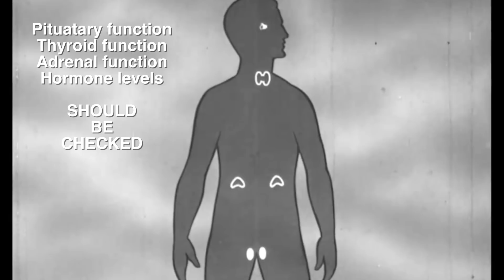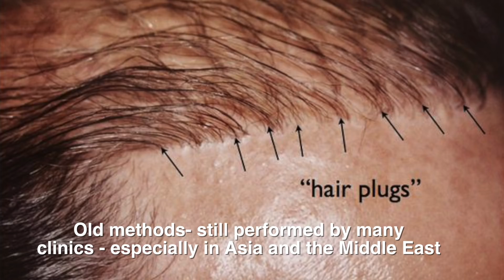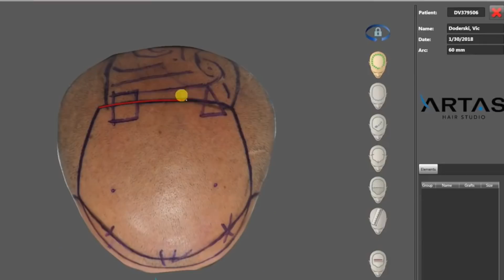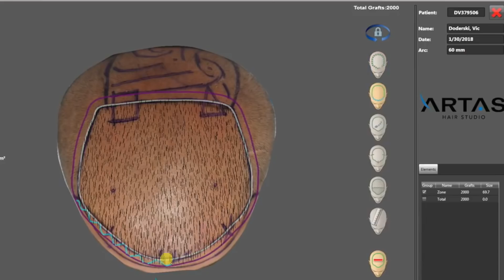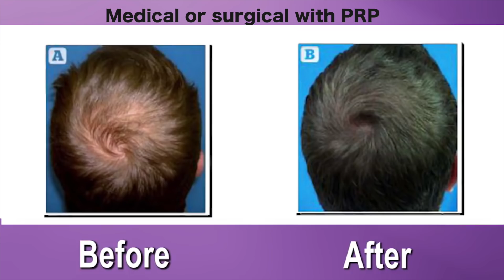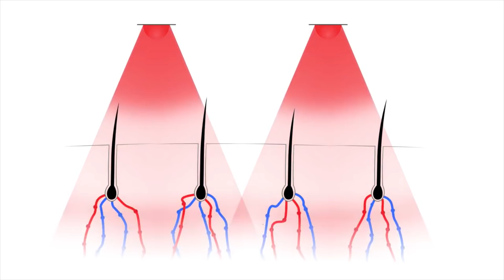EFFECTIVE Hair Loss Treatments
Instagram- for awesome skin FOR LIFE

My guide to skin treatments, lasers, peels, and many more

More before and after pictures, and real reviews

EFFECIVE Hair Loss Treatments

Dermatologists are formally trained in disorders of skin, hair and nails. This video gives insight into the hundreds of hair disorders medical dermatologist treat. I work with a team of medical dermatologist to treat hair loss disorders. As a rule I do not prescribe drugs as this needs careful monitoring at regular intervals. In summary this video only address a condition known as androgenetic alopecia – male and female pattern hair loss. I will address female pattern hair loss in another video as this is extremely complex.

Hair loss is one of the most distressing disorders for BOTH male and female patients. As with all my guidelines, a diagnosis is the first step before treating or curing hair loss. This is a medical condition and a dermatologist has the highest training in the diagnosis and management of hair loss. We work as a team – medical dermatologist investigate and prescribe, laser and procedural dermatologist inject PRP and initiate laser therapy and hair transplant surgeons operate. Team work gives the patients Gold Standard management for hair loss.

Medical conditions such as thyroid disorders, iron, Folate, vitamin deficiencies need to be investigated. Inflammatory disorders such as lupus, lichen planus, and alopecia aerata need to be excluded. Infections such as folliculitis and tinea capatis need to be considered. There are over 200 causes of hair loss, and this 18 minute video only covers androgenetic hair loss.

Treatment options include-

1. Minoxidil topically or orally. If a foam or lotion is to be considered, both male and females should use 5% at night. If oral medication is indicated by your medical dermatologist, 1-3 mg daily should be taken. You can obtain a bespoke prescription from your physician

2. DHT inhibition is another option- either Finesteride or Duasteride. Side effects and the risk benefit ratio will be discussed with your medical dermatologist.

3. PRP or Platelet Rich Plasma can be adjunctive therapy. My protocol is to inject in the areas of Norwood or Ludwig pattern baldness. 3 sessions spaced 6-8 weeks apart, followed by 2 injections annually. As stated this is NOT a stand-alone procedure. This should be conducted by a specialist and not a nurse led procedure as the pattern of hair loss is critical to results.

4. Low Level Laser emission devices in the 630-655 nm wavelength can stimulate blood flow and increase hair density. Like PRP for hair loss this is not a stand alone procedure, and needs to be combined with medical or surgical procedures. My Laser of choice is the Lutronic System as it provides exact energy delivery to the entire scalp. This is a medical and not a cosmetic laser.

5. Surgical options. FUE is the current standard of practice. Your result will be dependent on one person- the surgeon. This is not a branch, brand or franchise, nor is it a robot. Do your research and find the best specialist. FUE is the only reliable method to replace areas of baldness. I cannot stress the importance of finding the best surgeon and team of follicular unit dissectors.

Like everything else in medicine, there are no short cuts. I work as part of a team of medical, surgical, and laser specialist to give the best results to patients who suffer from androgenic alopecia. Thank you for watching this video – if you are new please SUBSCRIBE to this channel as this educates patients as to the pit falls of marketing, false promises and the utter disrepute of the aestheic industry as a whole. Australia has one of the worse FRANCHISE operated hair centres in the World. Ethics over dollars is my goal, and education over marketing! Come on Australia, we can do better than that!

Dr Davin Lim, Laser and procedural dermatologist. Brisbane, Australia.

NOTE- Dr Lim does NOT prescribe, he is part of a team of hair loss specialist, and only performs PRP and Low Level Laser Energy protocols. He will co-ordinate your treatment program with dermatologists and World Class surgeons.